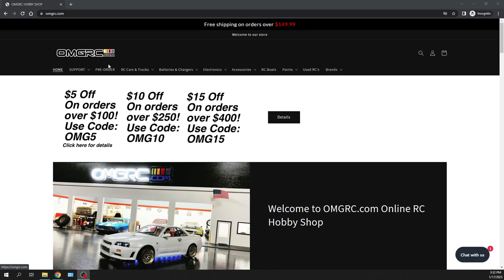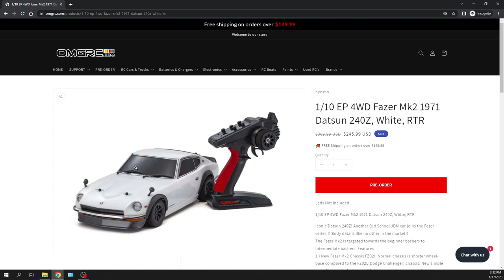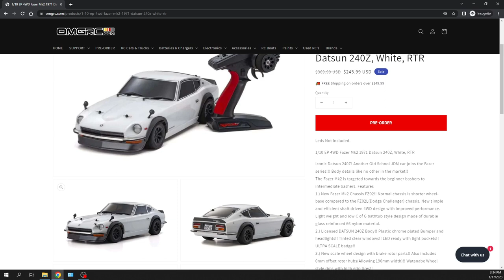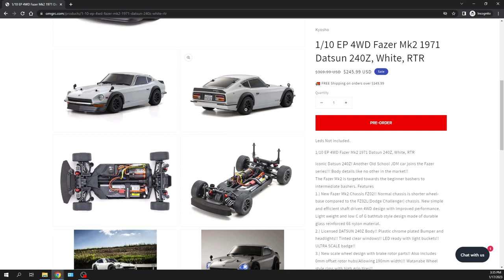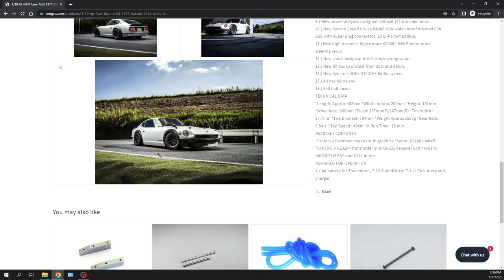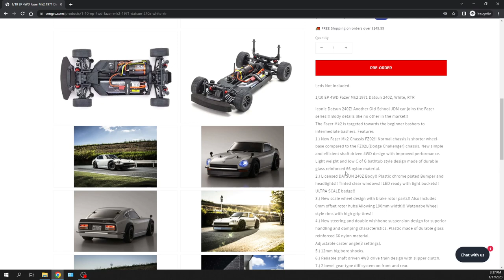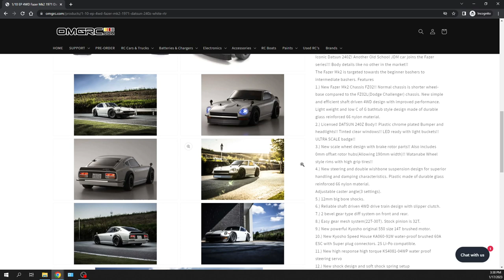NEW RC | Kyosho1971 Datsun 240Z 1/10th scale 4WD | OMGRC.com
1/10 EP 4WD Fazer Mk2 1971 Datsun 240Z, White, RTR
Iconic Datsun 240Z! Another Old School JDM car joins the Fazer series!!! Body details like no other in the market!!